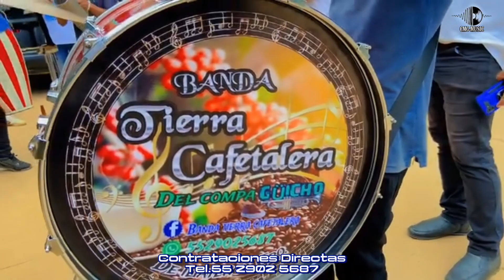BANDA TIERRA CAFETALERA DE ILIATENCO GRO 2023//LA MALAGUEÑA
ESTE VIDEO ES CON EL ÚNICO FIN DE PROMOCIONAR LA MUSICA COSTEÑA DE GUERRERO Y OAXACA.
-Sin Derechos de (©) Copyrighte
-Cualquier Copia de este Video Será Denunciada a su Propietario Legítimo.

Todos los derechos y créditos van directamente a sus dueños legítimos!